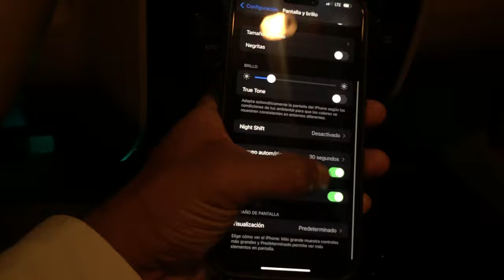iPhone 14 no se apaga y iPhone Pro (como hacer que se Apague al bloquear pantalla)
Este video se trata de iphone 14 no se apaga  y  iphone 14 no se apaga la pantalla, aprenderá como apagar pantalla iphone 14 ,